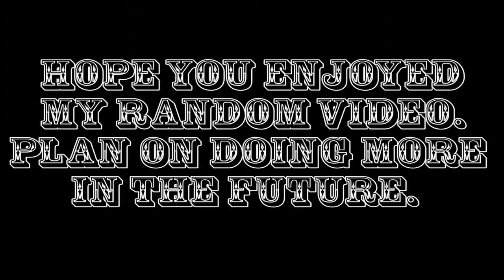Staring Contest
A new series for you guys I call it RANDOM! Simple, easy, and funny too. Happy New Year!

Ending theme:
Castlevania - "Heart of Fire" 【Metal Guitar Cover】 by Ferdk